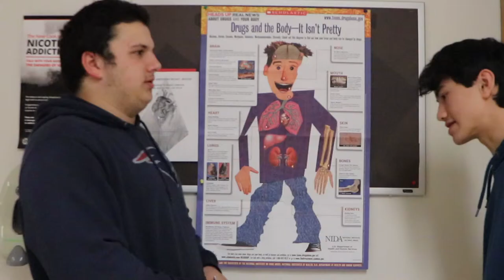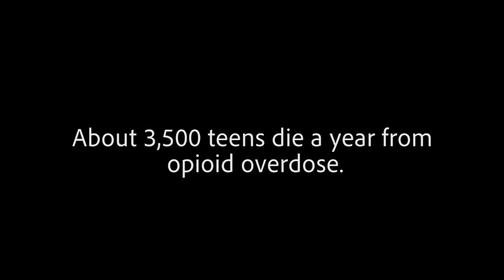Drug Addiction PSA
F Block TV Production, Spring 2019